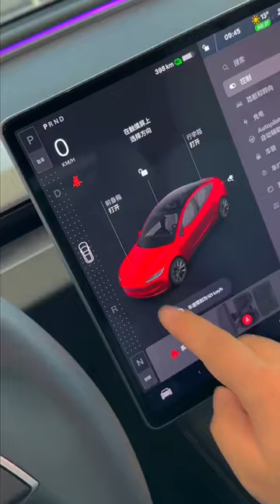2024 New Tesla Model 3 Highland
2024 New Tesla Model 3 Highland